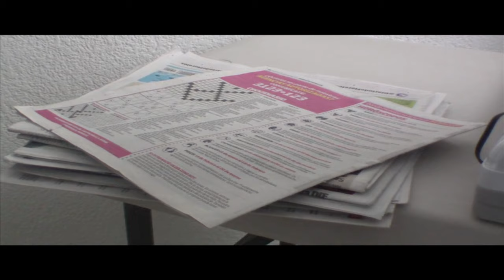TRAILER DON LAURO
Próximo cortometraje realizado en la ciudad de Cuernavaca, Morelos 2015